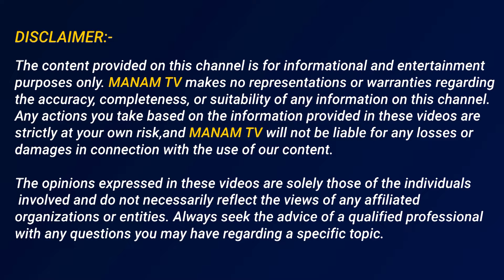కోట్లను కోట్లతో అడ్డంగా దొరికిపోయిన సంజయ్..చంద్రబాబు చేయబోయేది ఇదే ..| APEx CID Chief Sanjay Scam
కోట్లను కోట్లతో అడ్డంగా దొరికిపోయిన సంజయ్..చంద్రబాబు చేయబోయేది ఇదే ..| APEx CID Chief Sanjay Scam | ManamTv Telugu